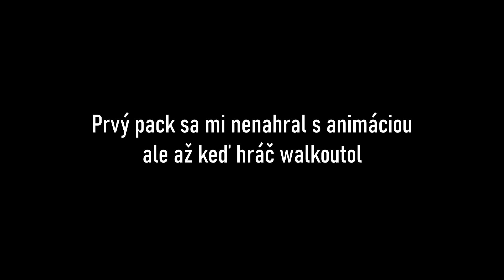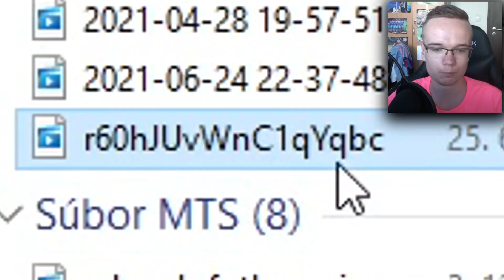13x PATH TO GLORY Packov ROZHODLO môj WL TÍM! 😮💥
Ušetri 5% pri nákupe FUT Coinov keď použiješ kód "FUZZY" tu

▬▬▬▬▬▬▬▬▬▬▬INFO▬▬▬▬▬▬▬▬▬▬▬▬▬▬▬
▶️ Hry na PS5 natáčam pomocou: Elgato Game Capture HD60s
▶️ Editujem v programe: Sony Vegas Pro 17